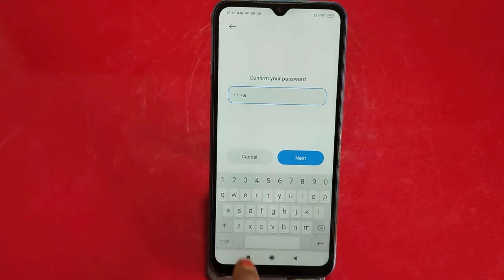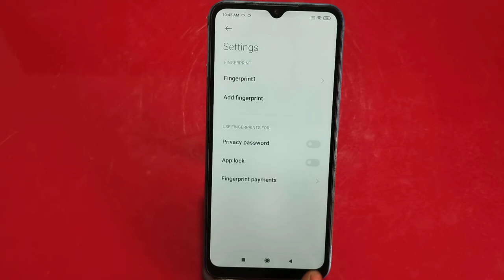Set Fingerprint In Redmi 11 Prime 5G, Redmi 11 Prime 5G,Fingerprint Lock Setting Redmi 11 Prime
Set Fingerprint In Redmi 11 Prime 5G, Redmi 11 Prime 5G,Fingerprint Lock Setting Redmi 11 Prime 5G,

How To Setfingerprint In Redmi 11 Prime 5G, Redmi 11 Prime 5G,